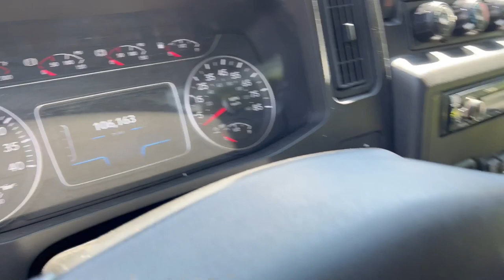2021 International Extended Cab MV Rollback Wrecker/Tow Truck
2021 International Extended Cab MV Rollback Wrecker/Tow Truck. This locally owned truck has no rust, air ride suspension, Cummins turbo Diesel engine, century steel 12,000 pound bed, 21.5 x 102 wide 2 car carrier, with wheel lift towing ball mount, 10,000 pound tow rating on wheel lift, mudflaps, double toolboxes, dual fuel tanks, LED lights strobe light bar, alloy wheels, excellent tires all the way around, Mitchelin fronts basically brand new, duel air ride seats, pioneer Bluetooth stereo, pushbutton suspension, lowering steering wheel, convenience controls, full power options, power towing mirrors, this truck still looks like new and performs perfectly needs nothing. Starter safety kit included as well as all brand new chains and fresh cable this truck needs nothing, put it to work tomorrow and still under factory warranty.